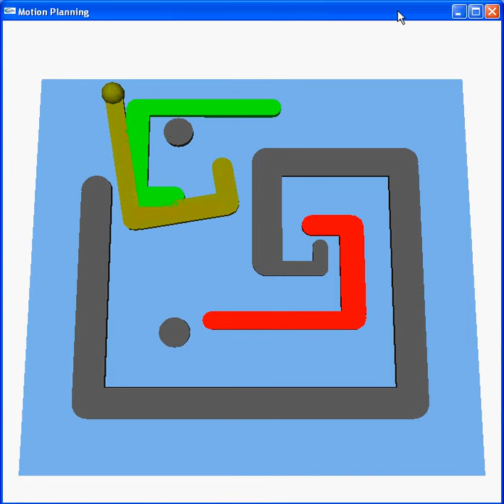Efficient Cell Labelling and Path Non-existence Computation Using C-obstacle Query #1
We present a simple algorithm to check for path non-existence for a low-degree-of-freedom (DOF) robot among static obstacles. Our algorithm is based on approximate cell decomposition of configuration space or C-space. We use C-obstacle cell query to check whether a cell lies entirely inside the C-obstacle region. This reduces the path non-existence problem to checking whether a path exists through the set of all cells that do not lie entirely inside the C-obstacle region. We present a simple and efficient algorithm to perform C-obstacle cell query using generalized penetration depth computation. Our algorithm is simple to implement and we demonstrate its performance on three-DOF and four-DOF robots [Liangjun Zhang, Young J. Kim, and Dinesh Manocha].